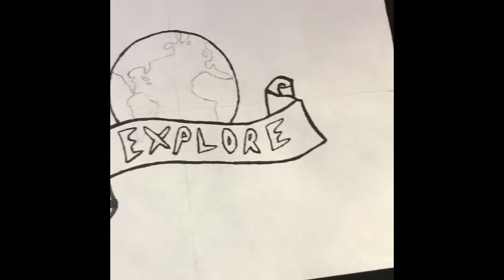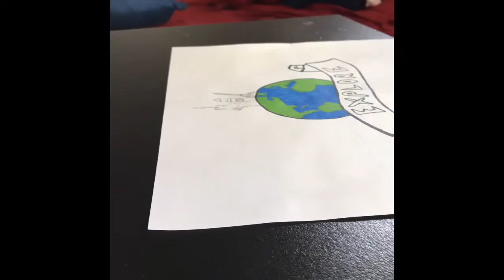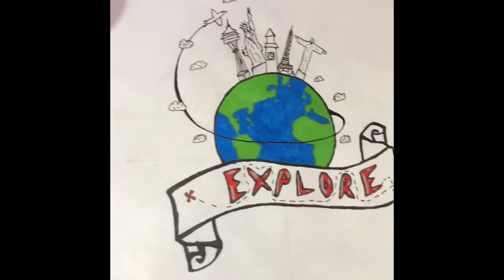Explore The World Drawing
Decided to take a trip around the world today, this took super long because I just kept adding more and more but the aftermath was nice.